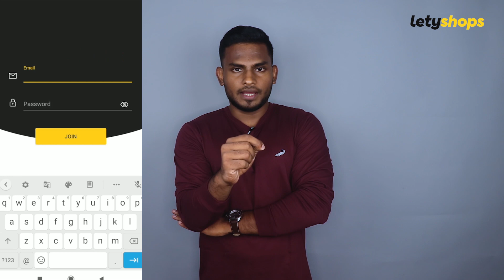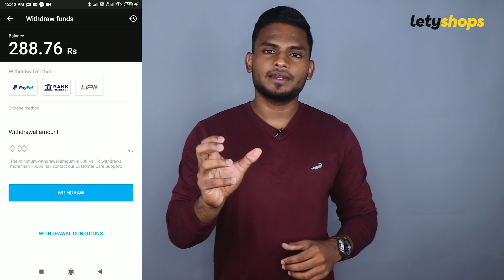6 Must Have T-Shirts + Extra Savings Hack | My New Collection | Men’s Fashion Malayalam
Hello guys!

Sign up on LetyShops, Shop Online & Save Extra ALWAYS!

Hope you enjoyed my fashion haul video. By using LetyShops, I’ve saved extra on all the products I’ve shown you in the video. You all can also use LetyShops just like me to Earn Cashback on top of all Discounts. You can shop on 2000+ sites like Ajio, Flipkart, Myntra, TataCLiQ and earn Cashback. Also, for the first 7 days after signing up you all will extra 30% increased cashback than normal cashback rates. So go download the LetyShops app with the link mentioned above.

2. Organic Cotton Crew-Neck T-shirt with Branding
3. V-Neck Slim Fit T-shirt
4. Typographic Print Slim Fit T-shirt
6. Striped Polo T-shirt with Vented Hemline